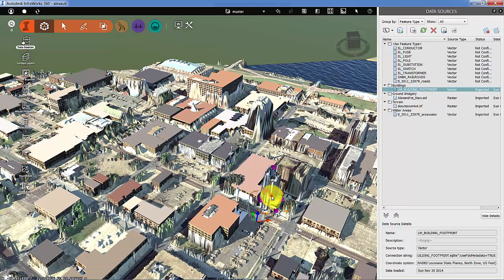Editing and Adjusting Buildings in InfraWorks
Using Autodesk InfraWorks, we will edit and adjust the buildings that have been added to the model.